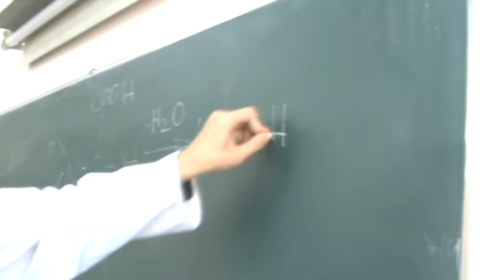2015 11 18 Tudományból kitűnők a Zentai Paprikalovagok